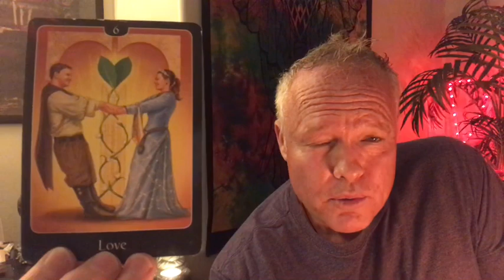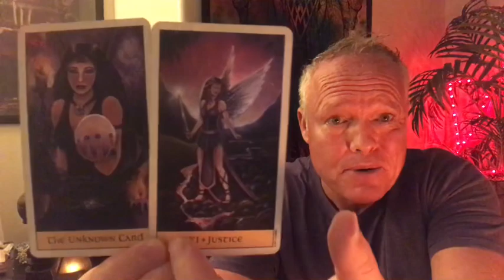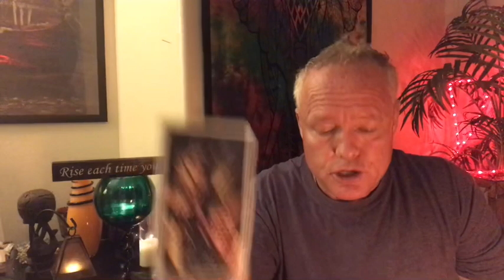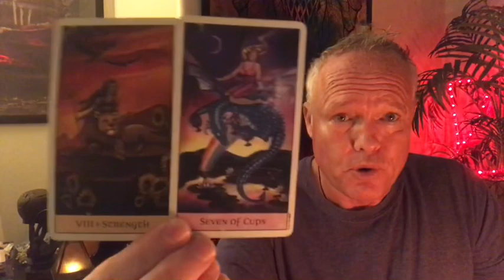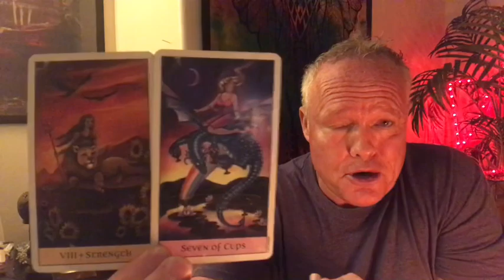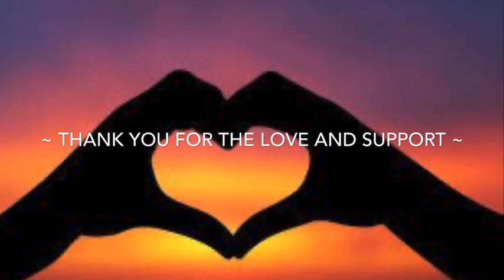♎️~LIBRA~OCTOBER LOVE/RELATIONSHIP ❤️ TAROT READING~NO WORRIES...JUST RELAX!~♎️💚❤️💜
Hi Soul Family Members and thank you for tuning-in to Love and Abundance Tarot.  This is the Libra October Love/relationship Tarot Reading on October 4, 2020.

*** NO WORRIES...JUST RELAX!!! ***

1. $20 for one question, 1-3 card pull reading, includes a one paragraph email, and an image of the card in your reading within 5-7 business days.
2. $50 for a 30-35 minute recording of your personal tarot reading within 5-7 business days.
3. $80 for an emergency tarot reading.  You will receive a private link to a 30-35 minute tarot reading within 24 hours after payment is received.
4. I’m also reserving 5 one hour appointments for live tarot readings (phone call or FaceTime).  These are first come, first serve.  There’s no set price, you can pay what you can or what you feel it’s worth.  This way, everybody is included.